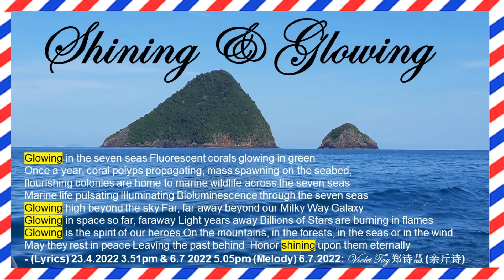MUSIC Shining & Glowing